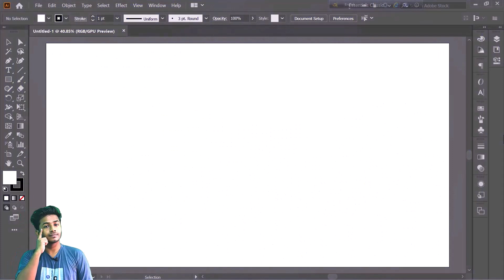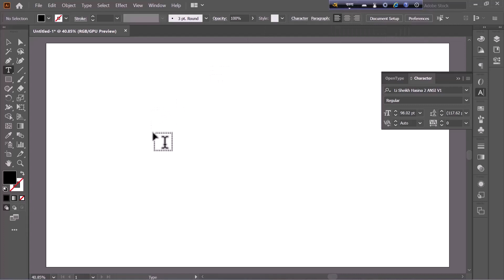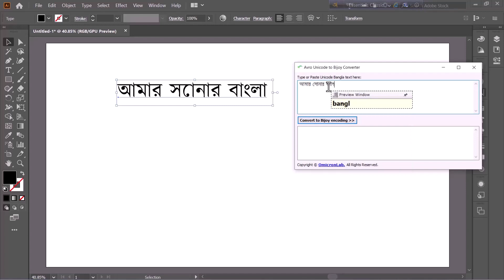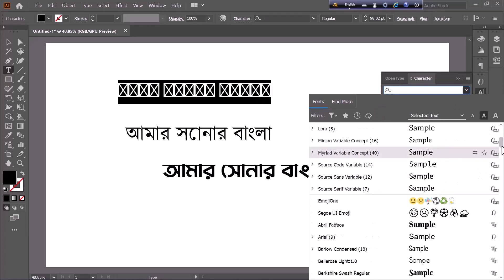ইলাস্ট্রেটর এ বাংলা লেখার সবথেকে সহজ পদ্ধতি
✅What You Want👇

how to write bangla in illustrator
adobe illustrator
illustrator bangla tutorial
bangla tutorial
how to write bangla in photoshop
how to write bangla in illustrator cc
adobe illustrator bangla tutorial
how to write bangla in adobe illustrator
how to write bangla
write bangla in any software
write bangla in illustrator
how to write bangla in illustrator by avro
illustrator
illustrator tutorial
adobe illustrator tutorials
write bangla in after effects